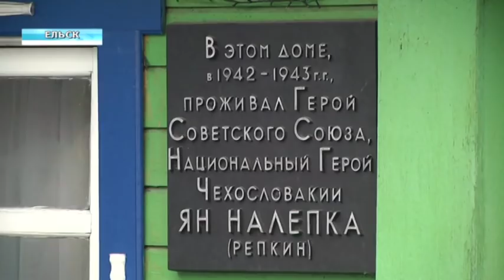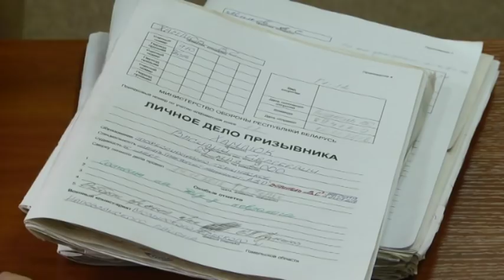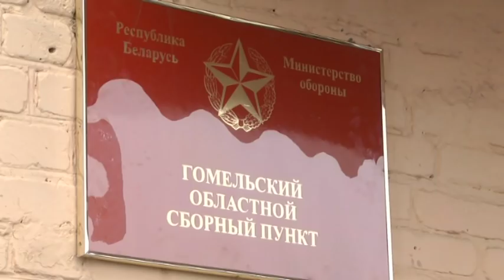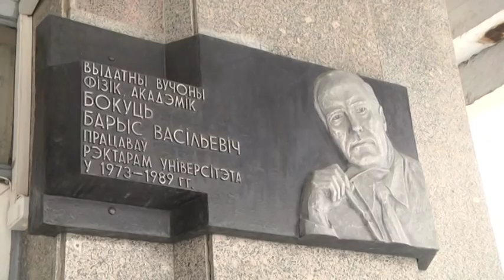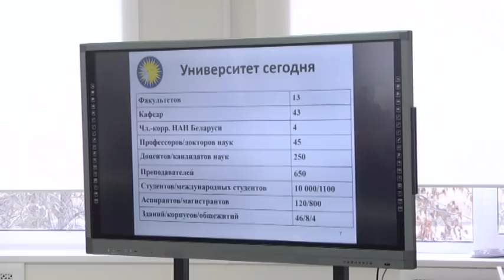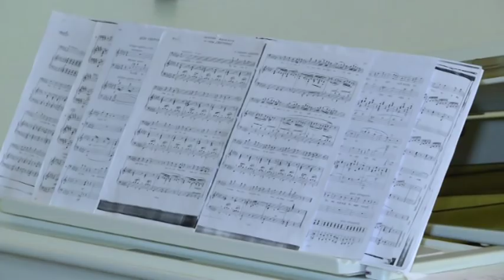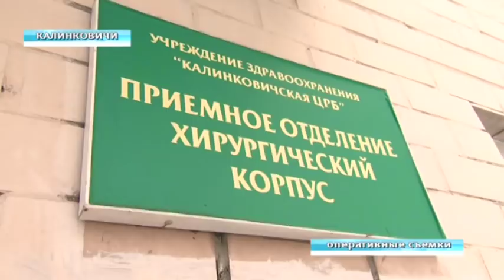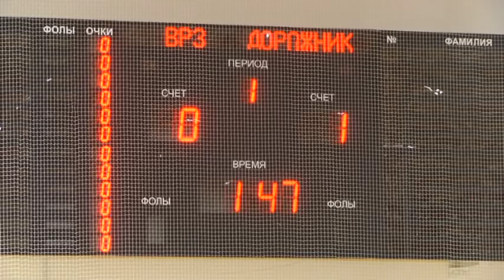15 11 2018 НОВОСТИ